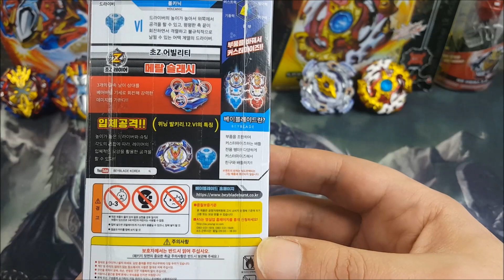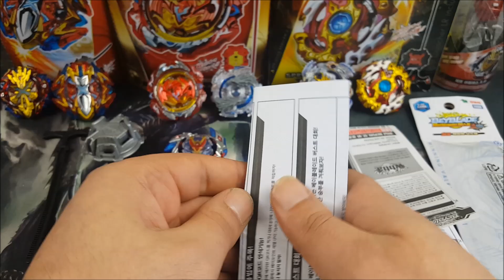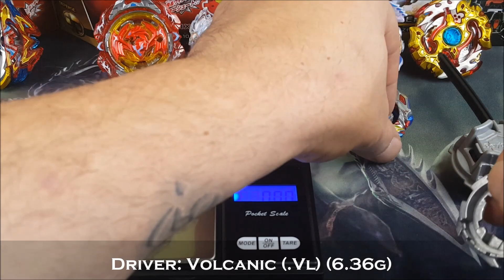B-104 Starter Winning Valkyrie .12.Vl Unboxing and Review! (Beyblade Burst Cho-Z) Takara Tomy!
Je vous présente ma vidéo unboxing et review du Starter beyblade Burst Cho-Z B-104 Winning Valkyrie .12.Vl de chez Takara Tomy!

-Musique YouTube: The Boy Got Skills